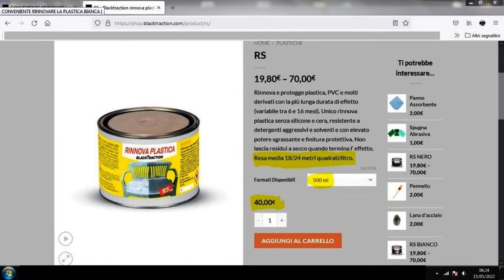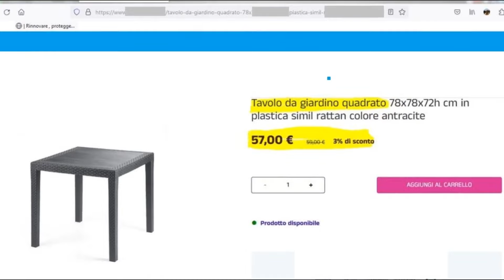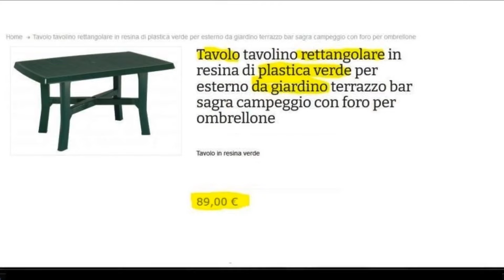RINNOVARE COLORE TAVOLO GIARDINO VECCHIO SCOLORITO; CONFRONTO SPESA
RINNOVARE il colore di un tavolo vecchio di plastica da giardino e RISPARMIARE, e' possibile! Ma SOLO col rinnova plastica RS Blacktraction una sola APPLICAZIONE ti DURA TUTTA l' ESTATE e una stagione!